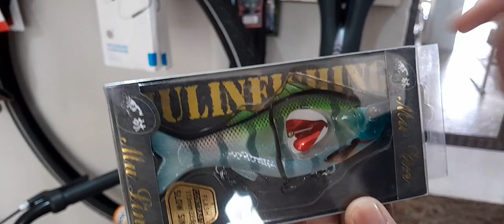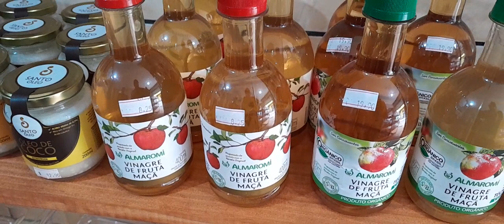Encontrei muitas coisas boas na loja da Nanazem